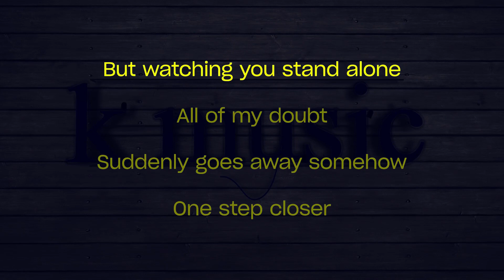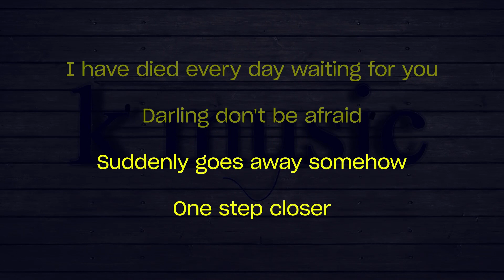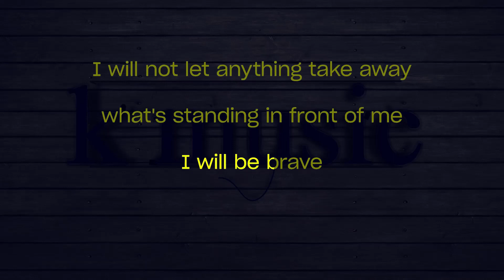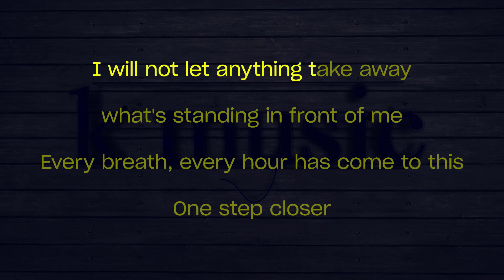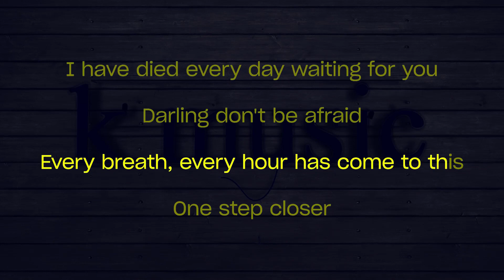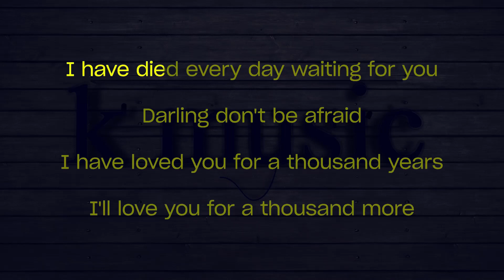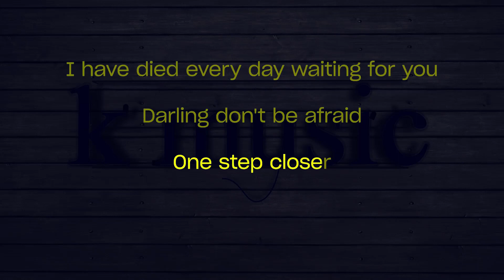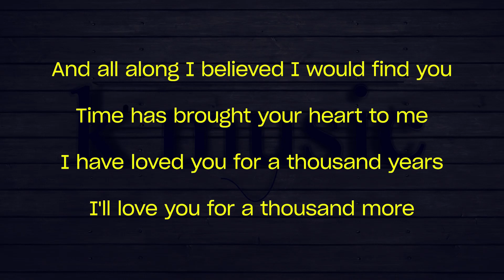Christina Perri A Thousand Years Karaoke Version